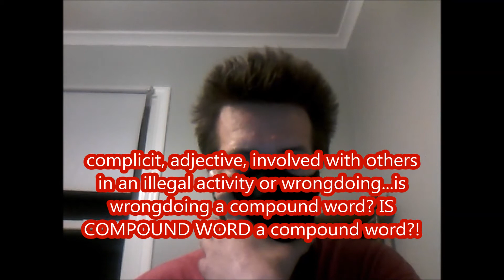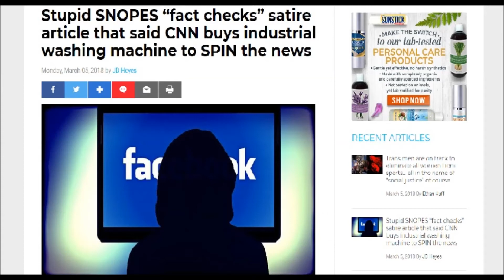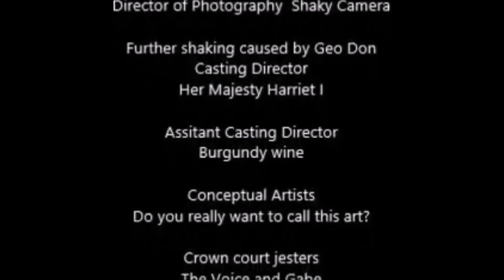Matt Post's 2018 National school walkout talk and other stuff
What is this world coming to? The madness! Did you hear some students have rioted? I heard there were arrests and violence.
[Insert fear mongering here.]